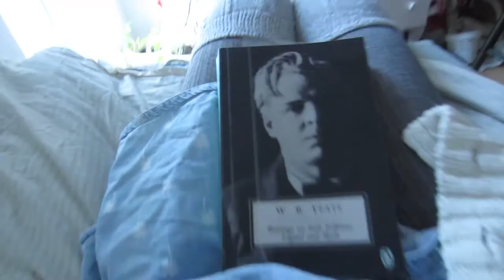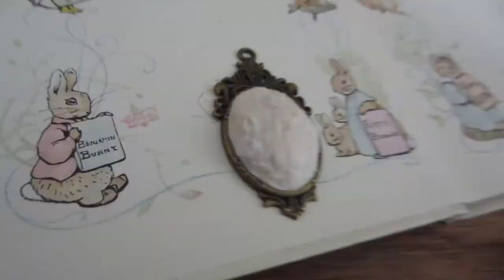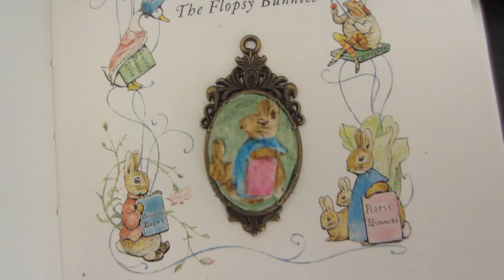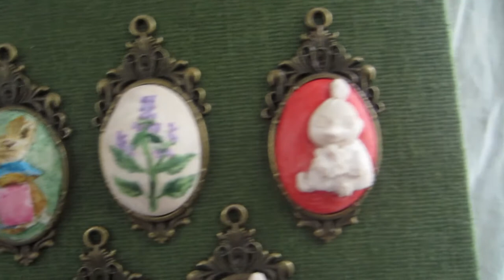Lookbook of my latest outfits // baking cinnamon buns // painting mushrooms // polymer clay pendants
Hey lovelies! Here are some of my latest outfits and then, as I have been crafting and baking you can join me a little on that adventure~
The pendants I made are for sale in my etsy store

the song is "Whole Wide World" by Mindy Gledhill